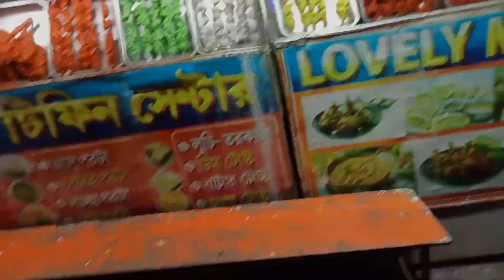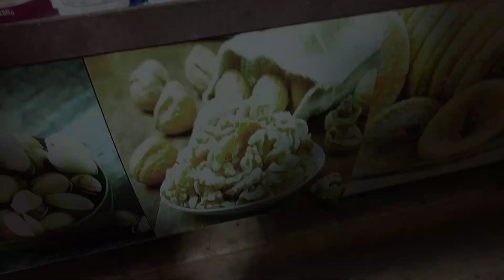Old Digha Sea Food || দিঘার মাছ ভাজা || Digha Food Tour || Digha Street Food🐟🐟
you're queries :--👇
digha food
old digha sea food
digha sea food
digha food tour
দীঘা সী ফুড
দীঘা মাছ ভাজা
সী ফুড
ওল্ড দীঘা মার্কেট
sea food tour
digha sea food vlog
old digha
digha sea beach sea food
digha street food
digha street food 2023
digha street food fish
digha best street food
old digha street food
fish fry street food digha
digha seafood
digha food tour
digha food vlog
digha food blog
digha sea beach hotel
old digha sea beach
old digha video

do,like -share and comment this video